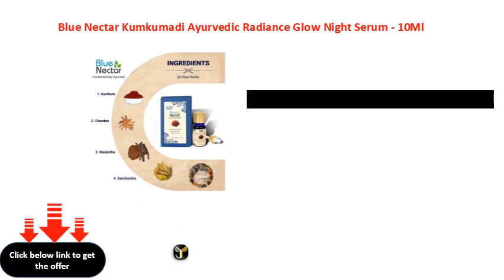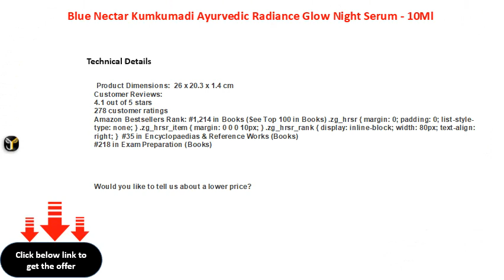Blue Nectar Kumkumadi Ayurvedic Radiance Glow Night Serum 10Ml